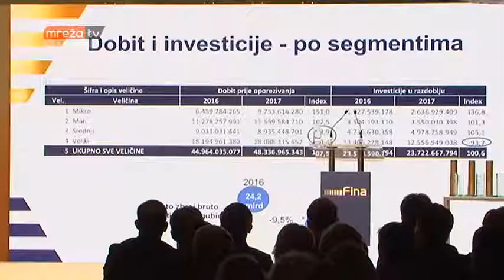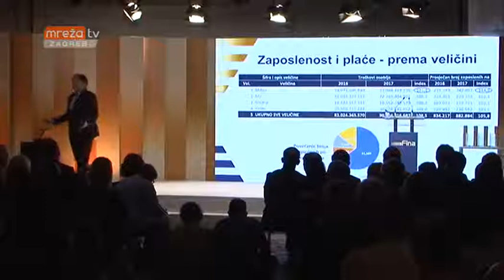ZLATNA BILANCA 11.06.2018.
MrežaTV